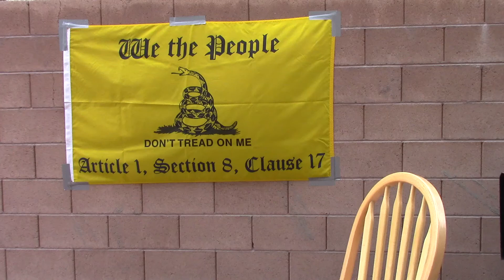Just for Mormons and other Saints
Brand expresses his disgust with the apathy of members of the Mormon faith towards freeing the Patriots involved with the Bundy Ranch and the Malheur Refuge in Oregon.